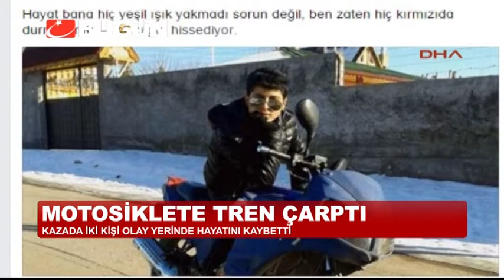4 İLDE TRAFİK KAZASI: 13 ÖLÜ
Kastamonu, Çorum, Ankara ve Sivas'ta meydana gelen trafik kazalarında 13 kişi hayatını kaybetti. Kazaların sebebi yine aşırı hız ve kural ihlalleriydi.